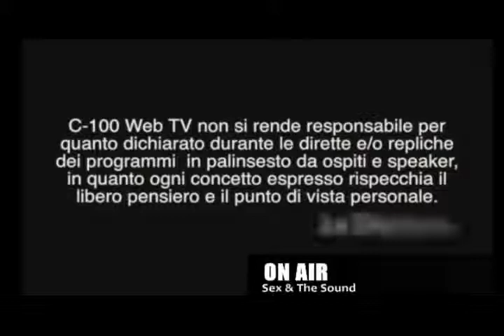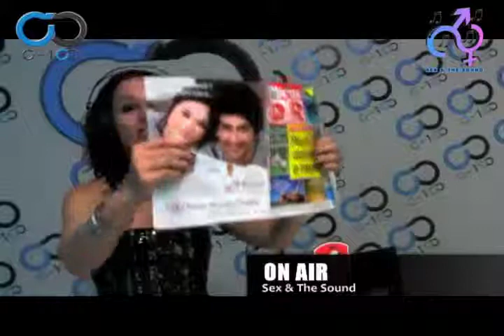Sex & The Sound - Puntata #10 14-07-2013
Chiacchere libere tra Elena , Tommy e Steve dei "Porci comodi" :)

in onda tutte le domeniche alle ore 23:00
su c-100 webtv canale 4 di c-you
per vedere lo streaming delle dirette cliccate il link sotto